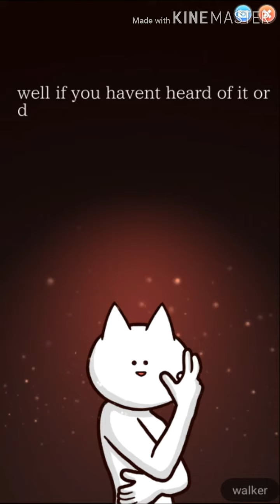DG news #1 :"The Battle Cats?"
Part one of shit posting

Edit: DG TV CODE :FrDBW